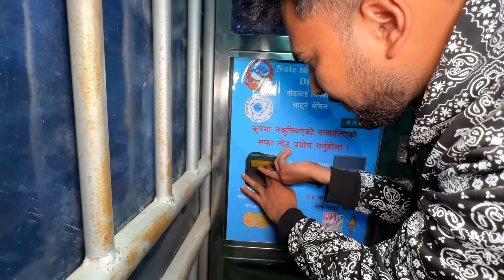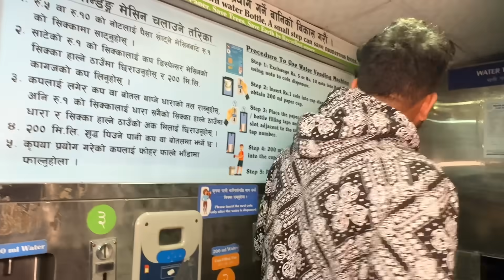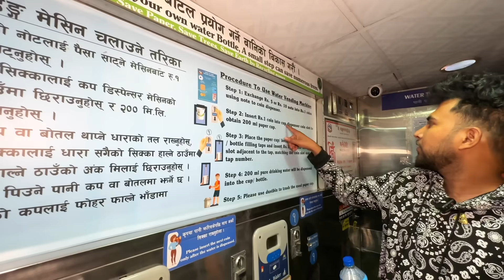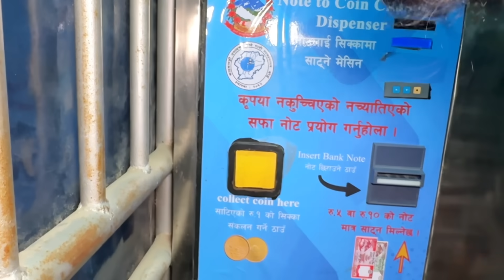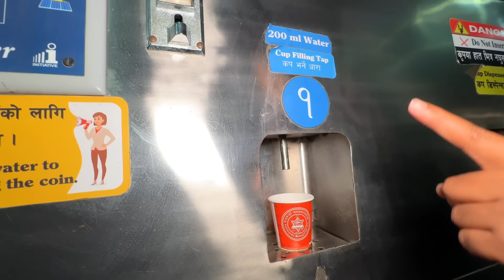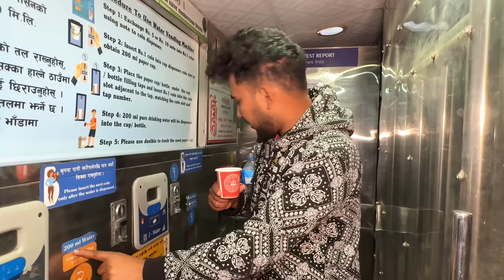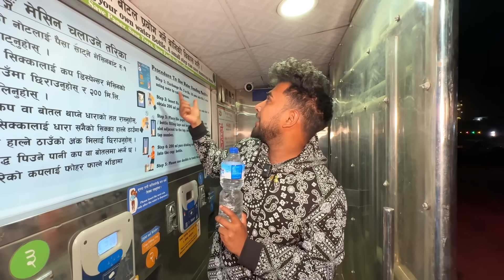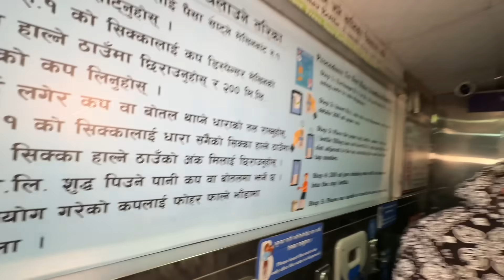बालेनले सुरु गरे यस्तो काम एक रुपैयाँमा यस्तो Balen Shah, Bhagya Neupane New Video